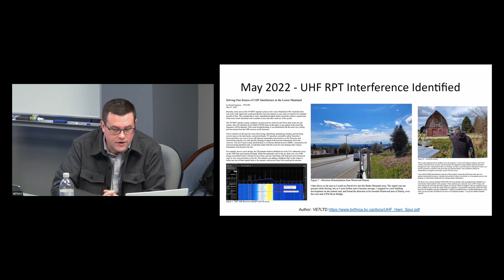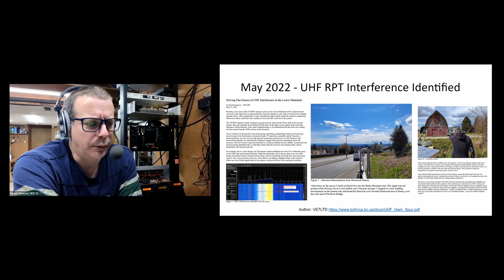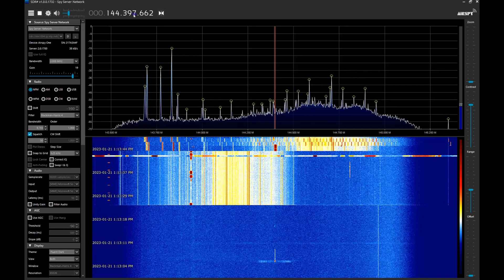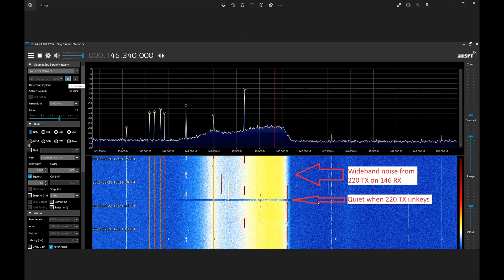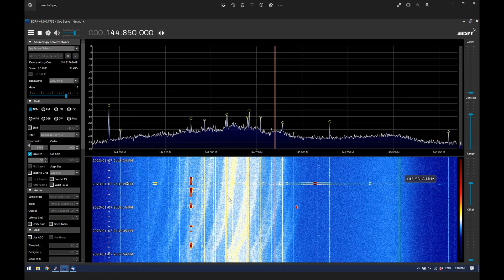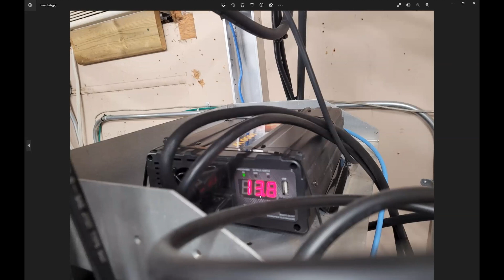Radio Direction Finding & The Use of VHF/UHF Airspy SDR's @ BCFMCA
On Jan 21st 2023, the Coquitlam club hosted the BCFMCA Annual General Meeting.

Dave Cameron, VE7LTD gave the BCFMCA membership an update on his recent work with VHF/UHF SDR's and the system he has built.  The multi-SDR deployment is helping BCFMCA identify sources of interference to the organization's radio repeater network.